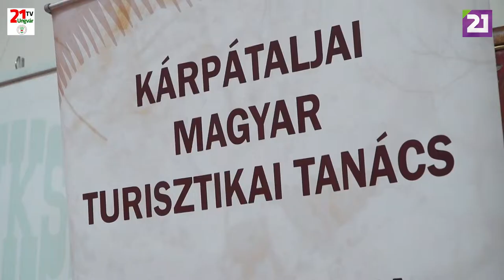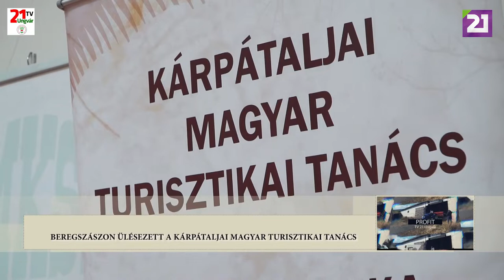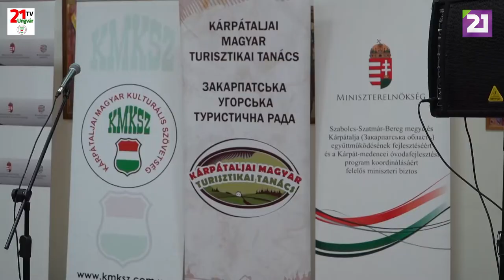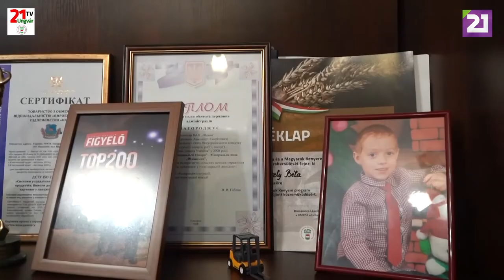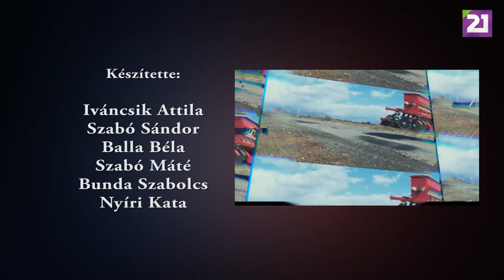TV21 UNGVÁR - PROFIT. 30. ADÁS (2019.12.22.)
A Profit c. gazdasági műsor 30. adásában elsőként beszámolunk a Kárpátaljai Magyar Turisztika Tanács beregszászi üléséről, majd bemutatjuk önöknek a viski Krüzsely Bélát és a sajáni ásványvíz-palackozó üzemet, amely idén a Figyelő TOP 200 gálán elnyerte a legjobb külhoni vállalkozás díját. Tartsanak velünk!